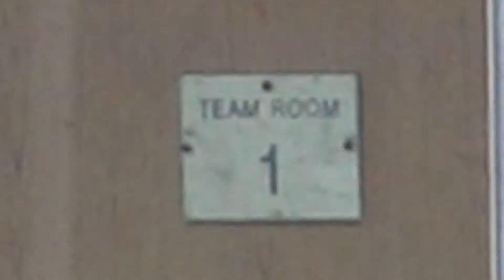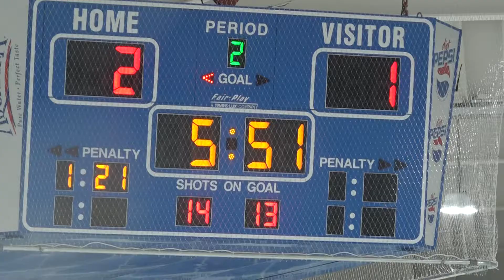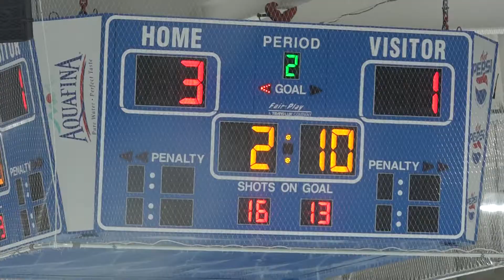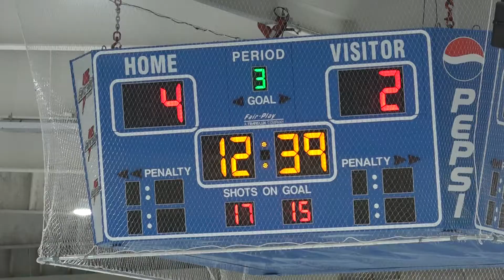LANCER HOCKEY '18 v Algonquin